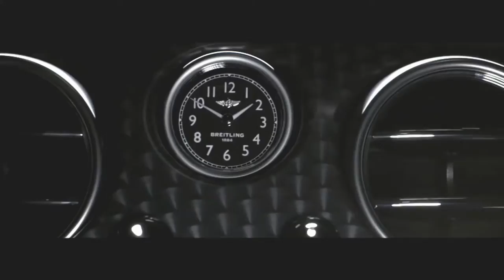BREITLING FOR BENTLEY: il cronografo di lusso nato dalla partnership tra due marchi leggendari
Breitling For Bentley: l'arte degli orologi di lusso nato dalla partnership tra due marchi leggendari. Orologeria svizzera con design britannico.